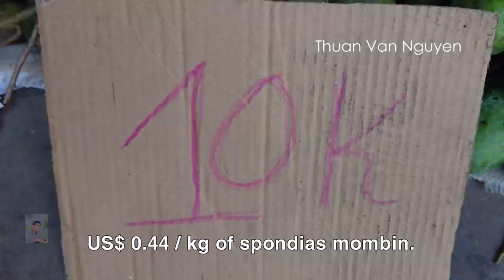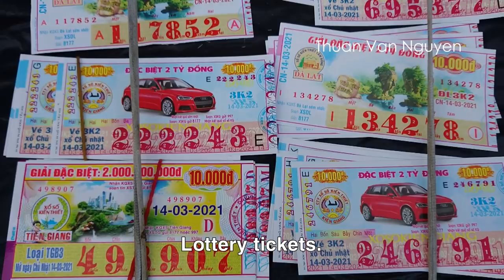Vietnam || Tan Hiep Market || Tien Giang Province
Overview of Chau Thanh District.
-Chau Thanh is a rural district of Tien Giang Province in the Mekong Delta region of South Vietnam.
-The administrative center of the district is Tan Hiep Town.
-Transportation: Chau Thanh District has National Road 1, National Expressway, and the Tien River(which is a tributary of the Mekong River).
-Chau Thanh District is 60 km from Ho Chi Minh City.
-Economy: Industry, planting rice, planting fruit trees, breeding cattle, and poultry.
-Currency: Only Vietnam Dong (VND) is allowed to pay.
-Total area: 229.92 km2.
-Total population (1/4/2019 census): 265,112.
-Density: 1,151/ km2.
-Tan Hiep Market is located in Chau Thanh District.
-I would like to invite you to visit Tan Hiep Market to see the market price and shopping.
Vietnam village market; Vietnam rural market; Rural life in Vietnam; Mekong Delta; Village life in Vietnam.